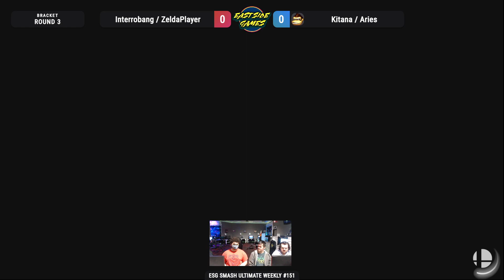ESG Smash Ultimate Weekly #151 - Interrobang/ZeldaPlayer vs Kitana/Aries RR